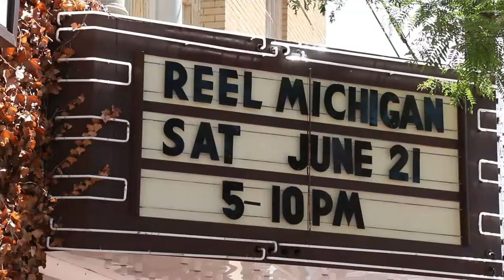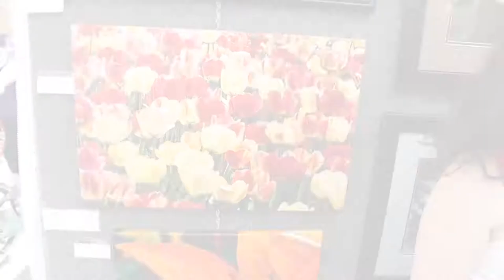Northville Arts & Acts Festival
The Northville Art House shines a spotlight on the imagination, art, talent and cultural diversity of artists throughout the region every year during the annual Arts & Acts Festival.